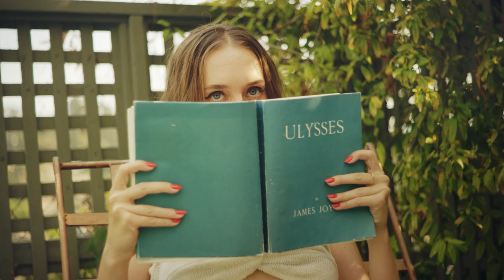Mike Viola - Drug Rug [OFFICIAL VIDEO]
Lyrics:

I say your suburban skies are stretched out Levi’s blue
You’re doing the dead man’s float in your kidney shaped pool
Drowning in classic rock light beer light cigarette
Hanging from your graveyard mouth
Everyone is hanging out, face down

In a rug full of drugs and with nowhere to go
Only the dead get to heaven
Here on earth we just get lost

I’m queen of an icicle island
Where winter never fades
Talking a mile a minute
In my one- man parade
Hoar frosted towers of light
Throw shadows on my bed
Nobody’s been born just yet
So nobody can die just yet I guess

At least until this stuff wears off

Hot-wired to the sunny skies
That turn the green hills brown
If you stick around here long enough
You just water everything down
My source of pleasure is my source of ruin
I can’t stop doin’
Maybe it’s an illness babe
I’m attracted to what kills us babe